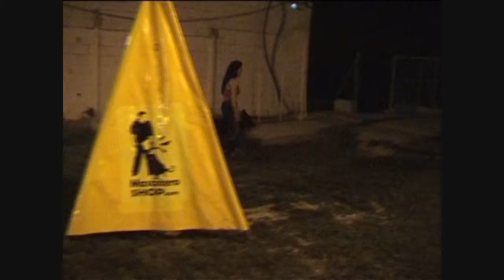MANTO DE POZALMURO Protection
Manto de Pozalmuro Protection Trainning for IPO 1.
Summer 2015.